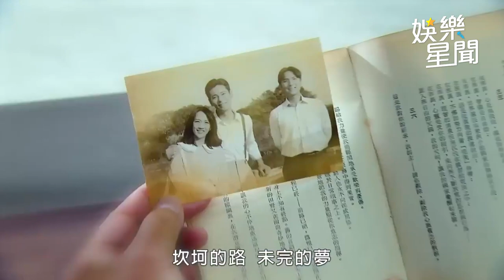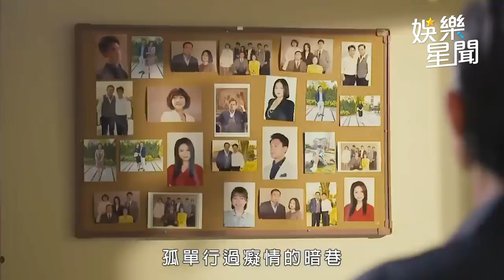金曲歌王荒山亮操刀！《天道》主題曲MV首曝光藏「關鍵畫面」網嗨翻 ｜三立娛樂星聞